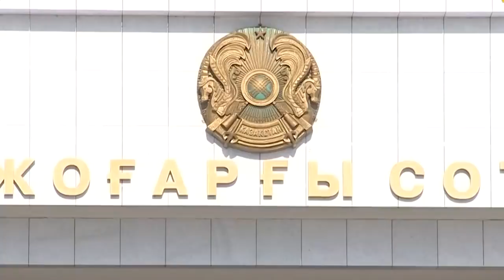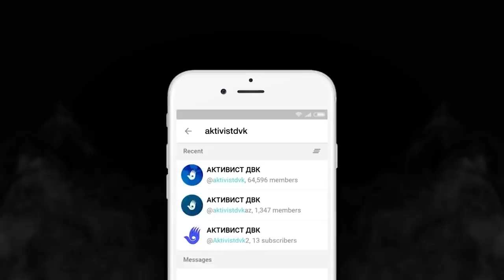АБЛЯЗОВ О РОЛИ НЕЗАВИСИМЫХ СМИ В БОРЬБЕ С КОРРУПЦИЕЙ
СМИ ПРОТИВ КОРРУПЦИИ

1. Загрузите анонимный мессенджер Telegram на смартфон или компьютер с официального сайта
    2. Зарегистрируйте профиль с помощью мобильного номера